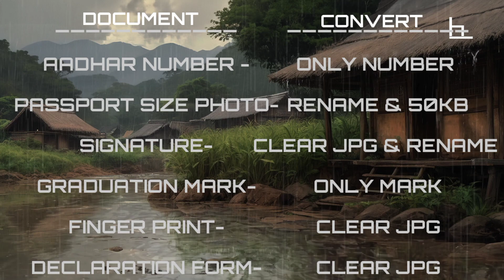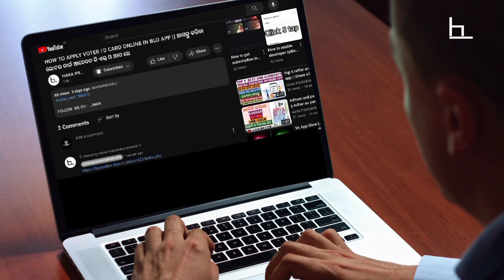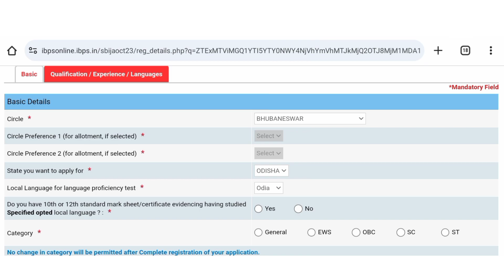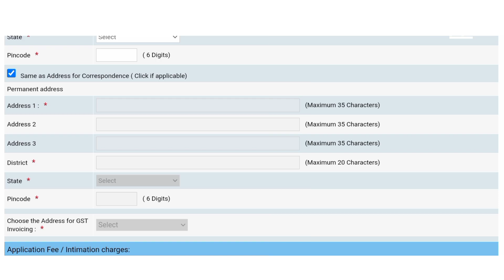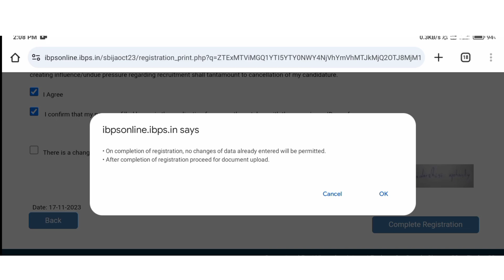SBI JUNIOR ASSOCIATES JUNIOR ASSISTANT CLERK RECURRENT -2023 || ଏସ ବି ଆଇ ଜୁନିଅର କ୍ଲର୍କ ୨୦୨୩ ଆବେଦନ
ADDRESS :-
Mayurbhanj, Odisha